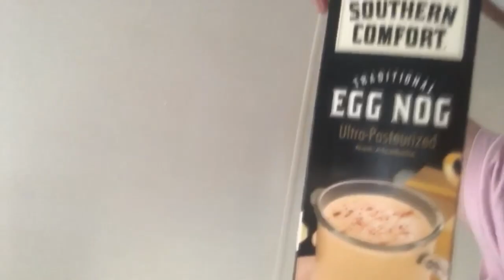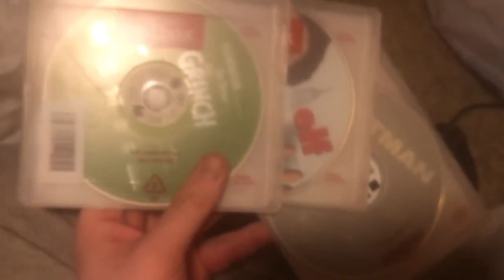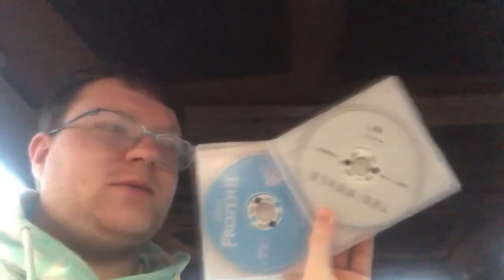2023 Vlogmas Week 3: I Got Sick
We share our holiday festivities with you for another week where I get sick